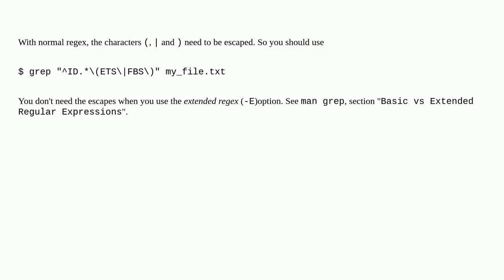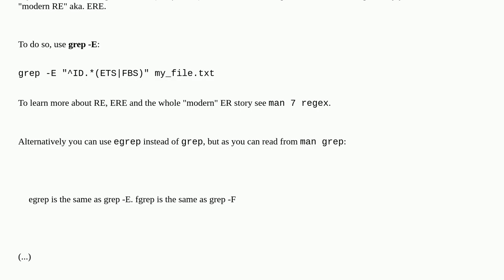Unix: Grep 'OR' regex problem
Grep 'OR' regex problem

A special thanks goes out to the community

  regular-expression grep